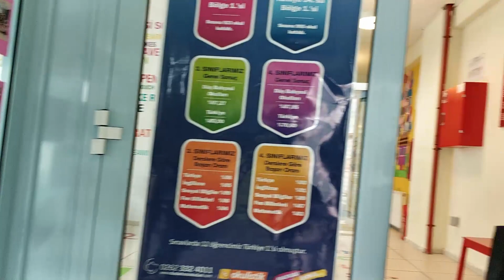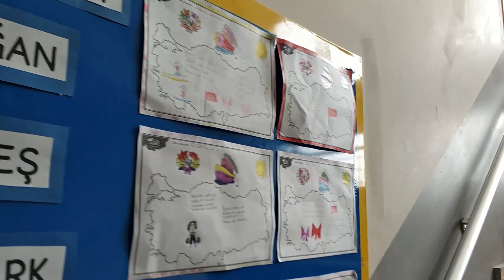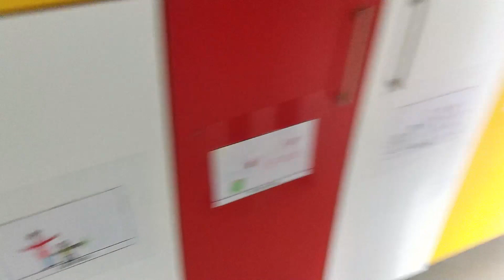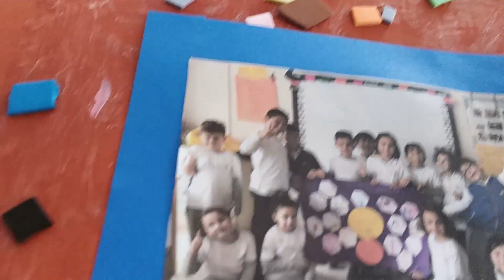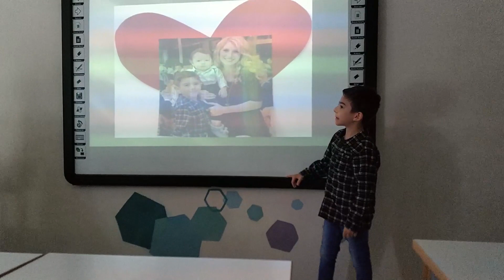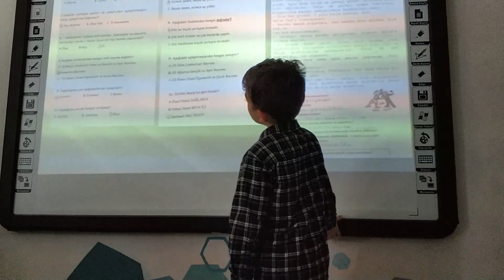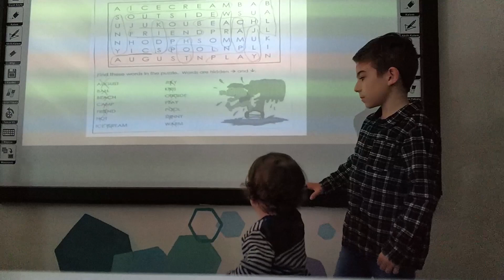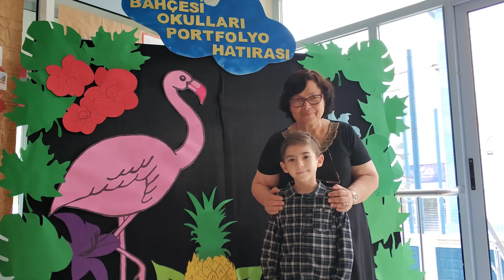Yağız 1. Sınıfı Bitiriyor ve Okulda Sunum Yapıyor l Çocuk Videosu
Bugün Yağız 1. sınıfını bitiriyor ve sunumunu yapmak için okula gidiyor.